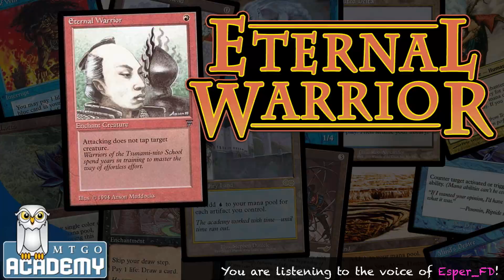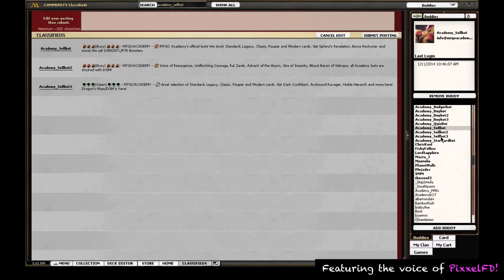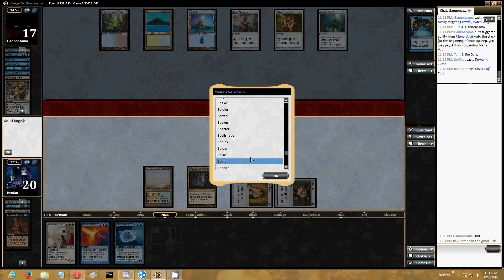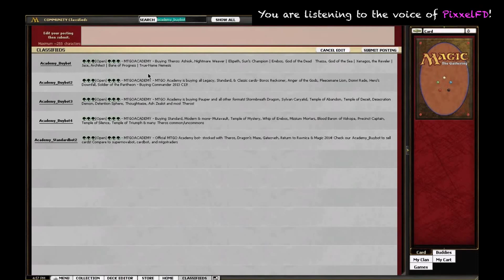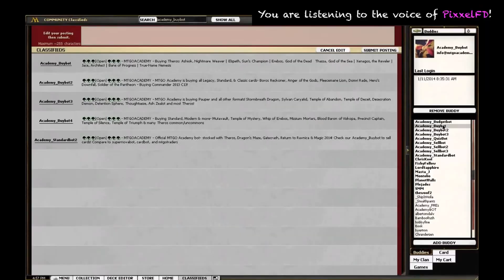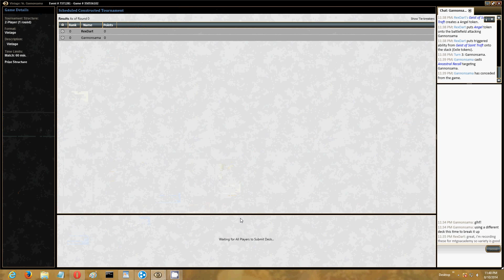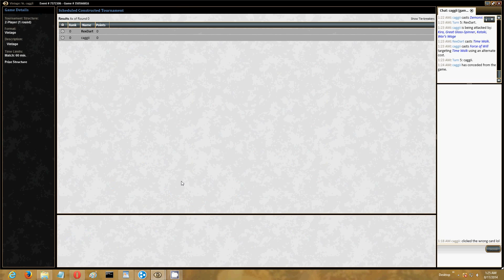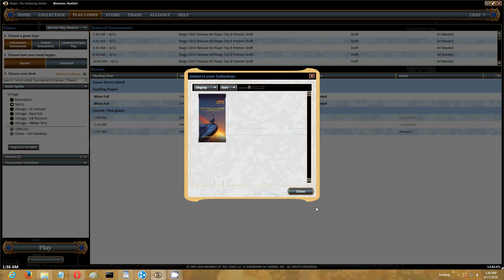Eternal Warrior #28 - UW Spirits 12 August, 2014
You can watch these videos without streaming ads on our

RexDart is an attorney and eternal format-enthusiast whose Magic accomplishments include finishing in the Top 16 of a SCG Legacy Open, winning Classic League Qualifier 4 in the 2012-13 season, and reaching the semifinals of the Classic Quarter Invitational in July 2013. RexDart enjoys drafting old formats and is excited about the prospect of competitive Vintage play on Magic Online.